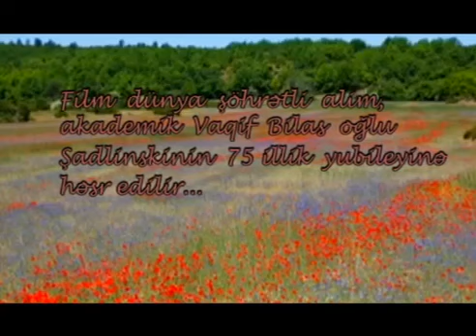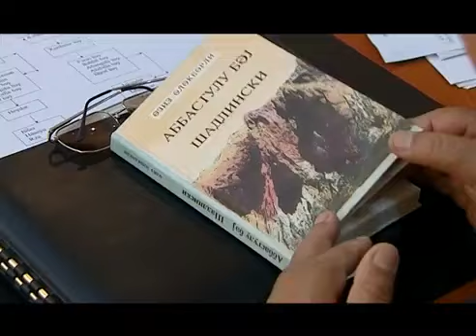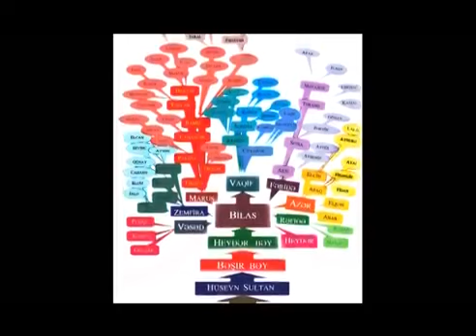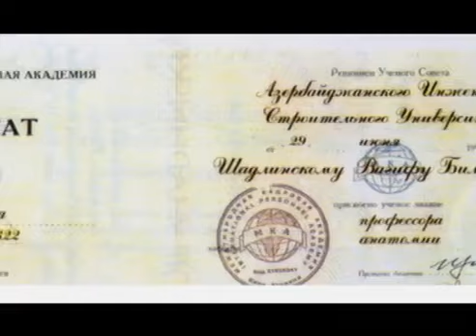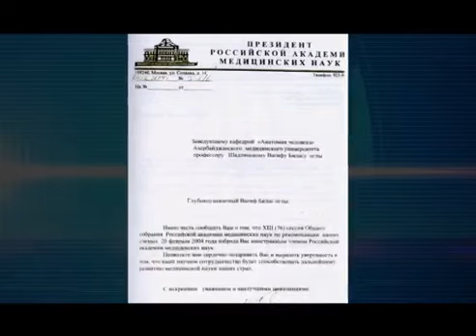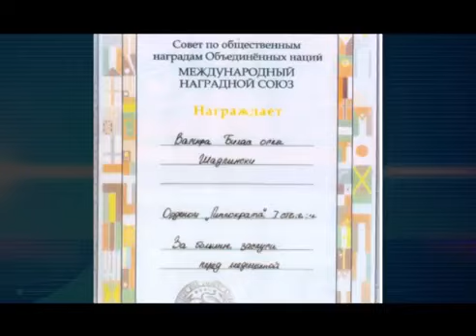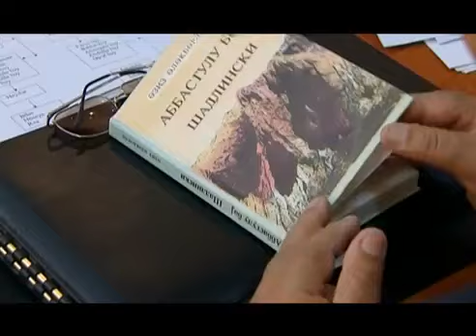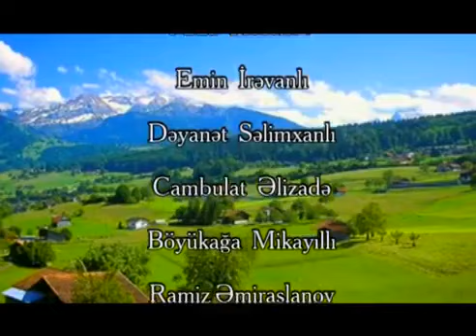Bu ,Vaqif Şadlinskidir (sənədli film)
Akademik Vaqif Şadlinskinin 75 illiyinə həs edilir..Ssenari müəllifi və rejissor Əlinasir imanlı